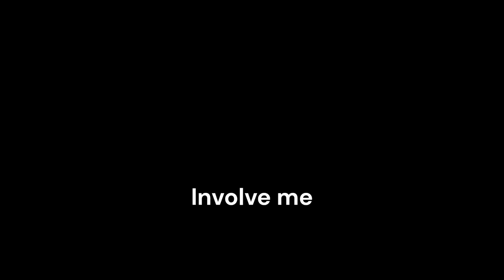Involve me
Clint-Love single from album Street citizen called Involve me track 15. (Alienation vs Isolation) This song is inspired by caring so much for a person when you're in deep, that you alienate them isolating yourself.(Losing out) More at symbolrecords.com @clint-love